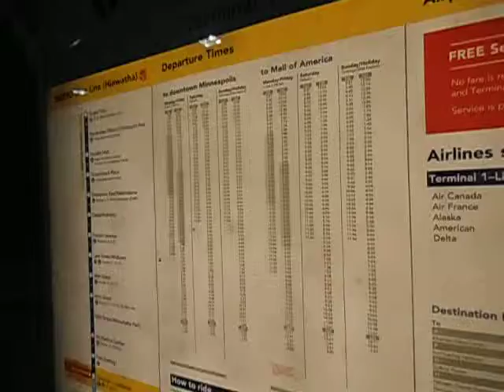Light Rail map for the Blue Line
looking at the Fare Free Zone between Terminal 1-Lindbergh to Terminal 2-Humphrey